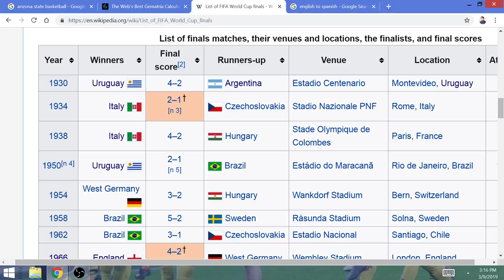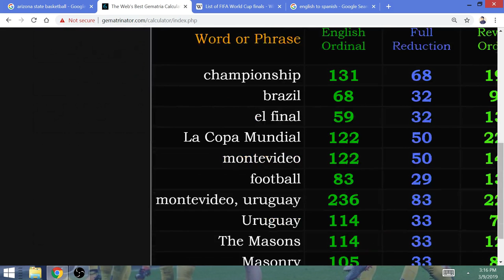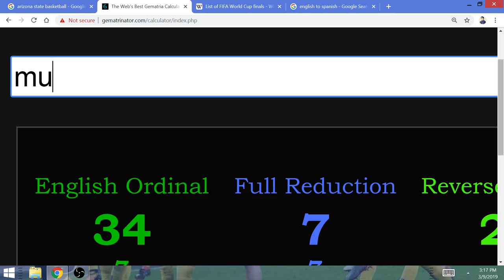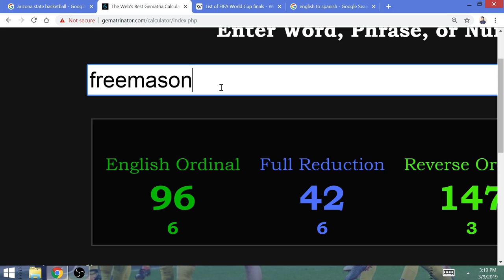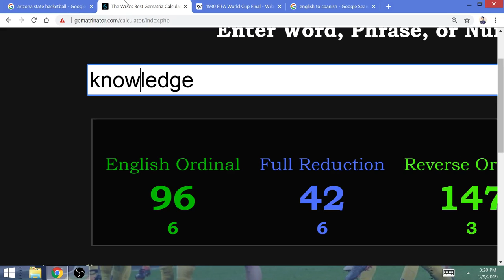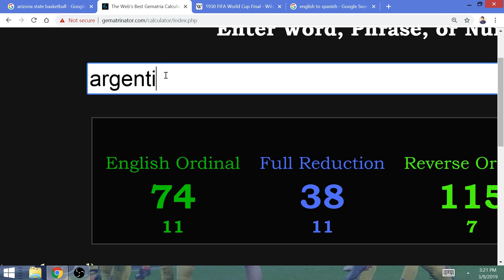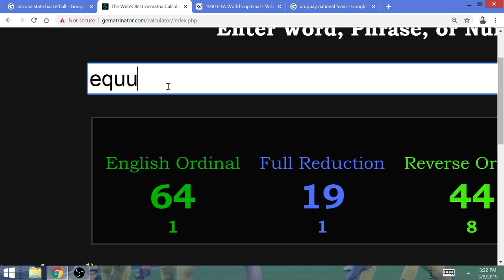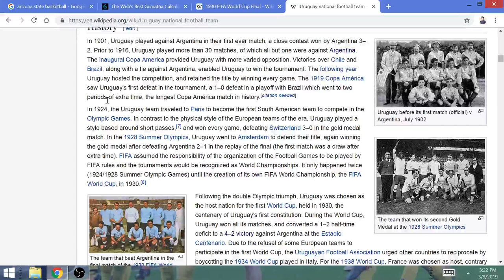Gematria: Why the 1st FIFA World Cup was Held @ Montevideo, Uruguay, Freemasonry & Football!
Organized football was established by freemasons who went on to create and establish the hierarchies of the biggest clubs around the World.